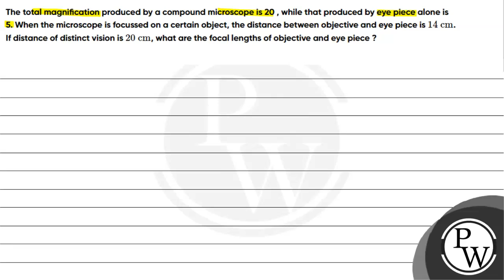The total magnification produced by a compound microscope is 20 , while that produced by eye pie...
The total magnification produced by a compound microscope is 20 , while that produced by eye piece alone is 5. When the microscope is focussed on a certain object, the distance between objective and eye piece is \( 14 \mathrm{~cm} \). If distance of distinct vision is \( 20 \mathrm{~cm} \), what are the focal lengths of objective and eye piece ? [Ans. \( 2 \mathrm{~cm} ; 5 \mathrm{~cm} \) ]